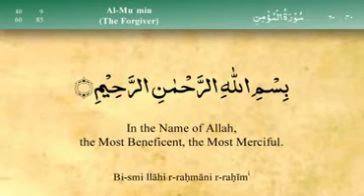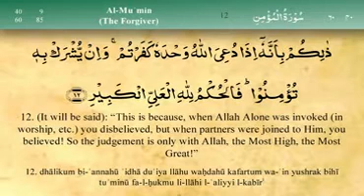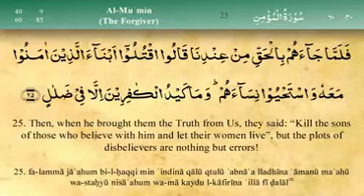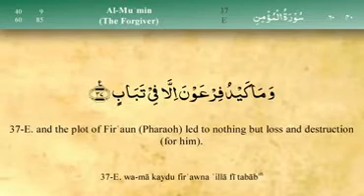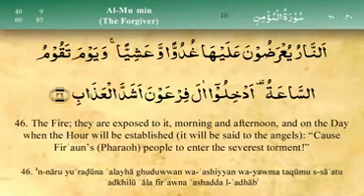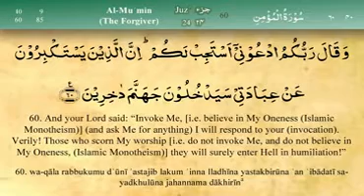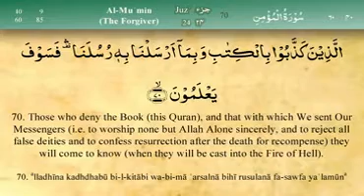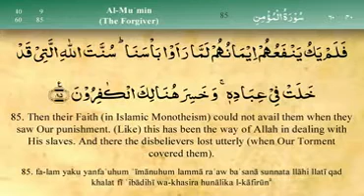Ch40 Surah Al Mumin or Ghafir {The forgiver}Arabic, English Translation